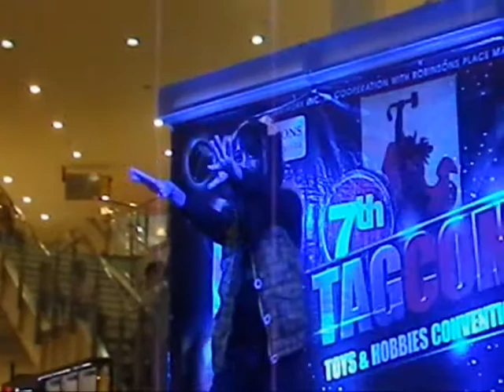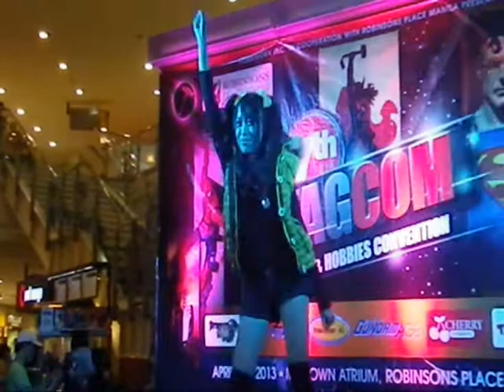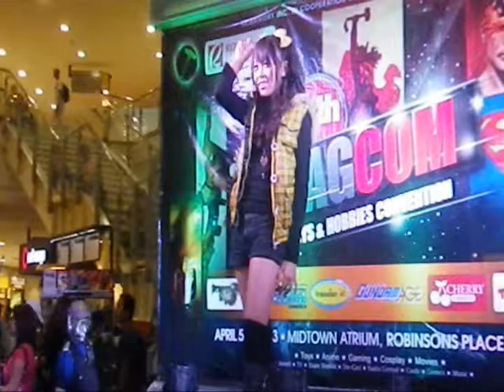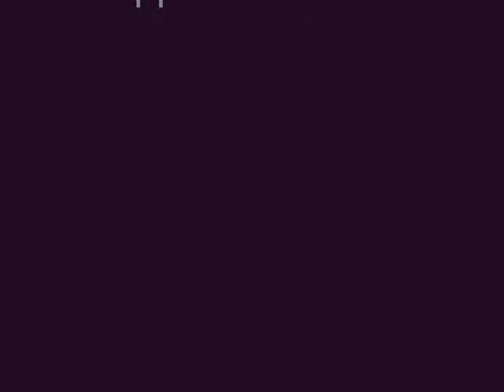yumi victoriano - Morning Musume Medley 7TH TAGCOM Hello! Project Philippines,Hello! Project REALM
7TH TAGCOM
robinsons place manila
presents "Souda! We're Alive!"

A Hello! Project Philippines Presentation
of Hello! Project Mini Concert

Featuring:

Ivy! Musume
Candy Hearts
Haru Kaze
Twinkle
Love Tierra
Melodii

Yumi Victoriano - Courtesy of Hello! Project Realm PH
Yumi Victoriano - Is an Avid Morning Musume Fan and a Cosplayer
From Batangas City

Rhymes - Courtesy Of Rise Up Network - R.U.N.

Arcel Vocales

it was a fun filled afternoon of dance and music of Hello! Project

Hobbiworx - Tagcom
Sir Jojo Dy
Host - Faith MC
Raymond Valllejo
Marius Almosa
rest of the H!P REALM BOYS

To Those who went there to see us and support us
we thank you people and we love you!!!